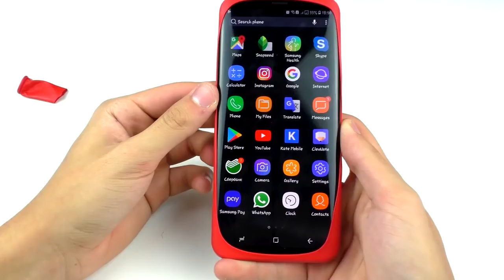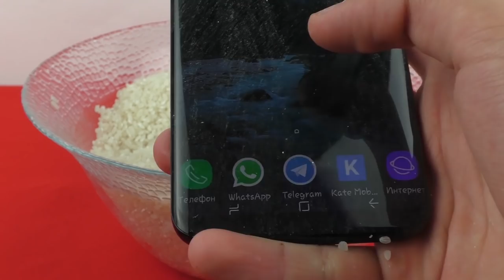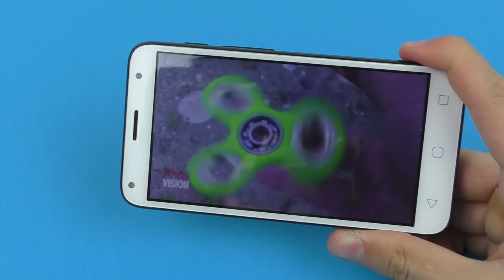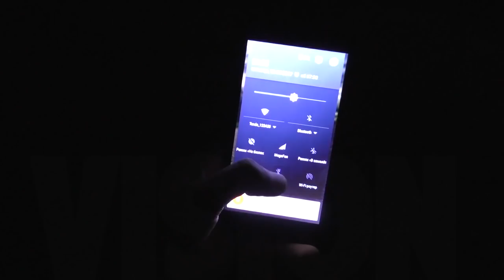10 SIMPLE LIFE HACKS WITH SMARTPHONE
Welcome to Power Vision. Life Hacks, Tricks, Experiments and More!